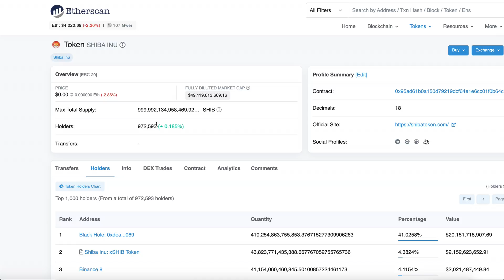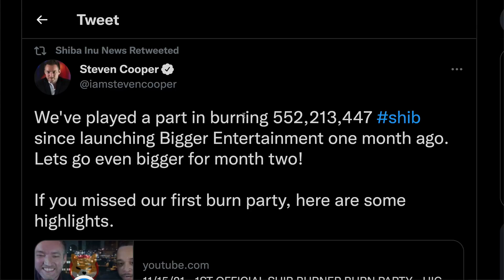SHIBA INU GETS A ENORMOUS BURN - HOLDERS PREPARE FOR PRICE SURGE